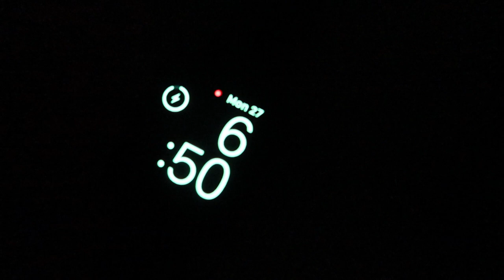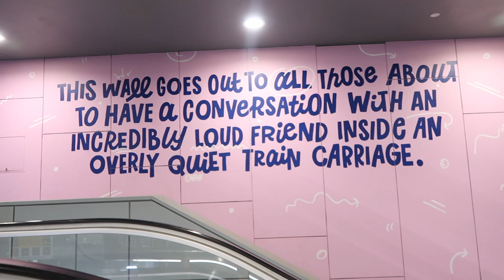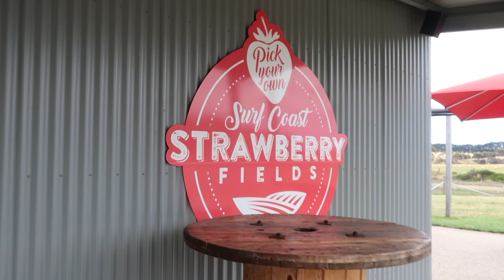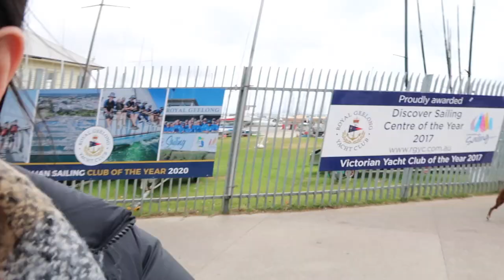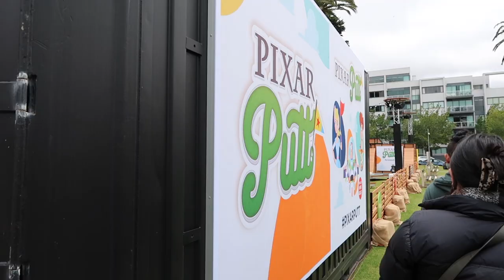LIFE AFTER HIGHSCHOOL | escape room, kbbq, geelong trip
AFTER SCHOOL LIFE HAS NEVER BEEN BETTER!!!
being a fresh high school graduate means getting to have all the time in the world to go out and LIVE STRESS FREE! enjoy this little vlog to see what i've been up to post all the year 12 madness! (you'll see how much more relaxed i feel 🤣)